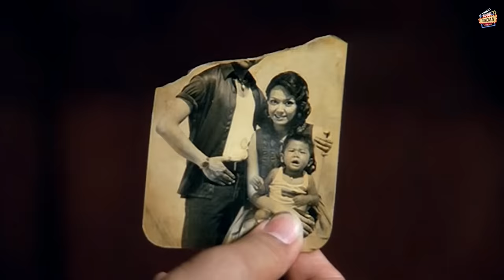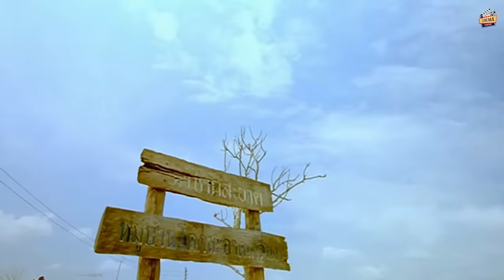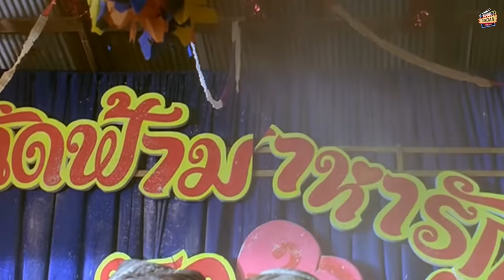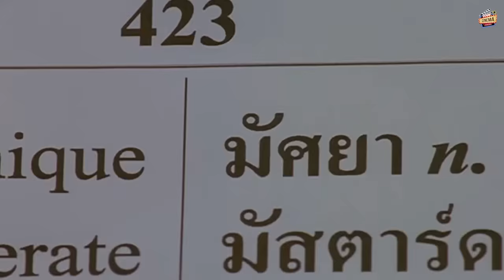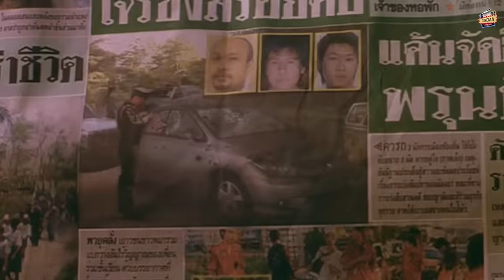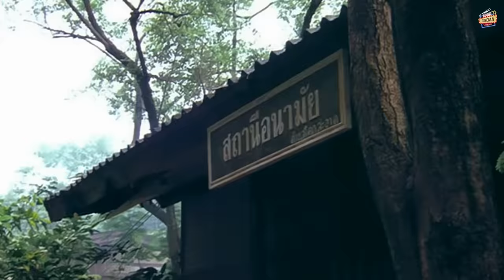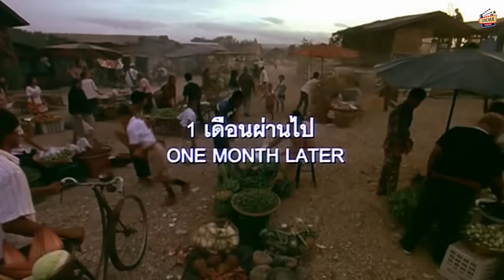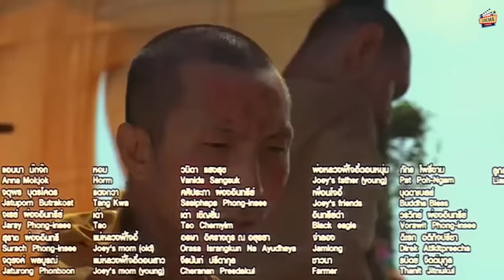หลวงพี่เท่ง 2 รุ่นฮาร่ำรวย The Holy Man 2 เต็มเรื่อง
เรื่องย่อหนัง The Holy Man 2 หลวงพี่เท่ง 2 รุ่นฮาร่ำรวย เรื่องราวเริ่มจากการกล่าวถึงหลวงพี่เท่งตัวละครหลักจากภาคที่แล้วว่าเดินทางไปทิเบตเพื่อไปแสวงหาปัญญา หลวงพี่โจอี้ อดีตนักร้องเพลงแร็พที่มาจำพรรษาที่วัดเดียวกันก็ถูกตามตอแยโดยมารผจญอย่างเหล่าแร็ปเปอร์ให้ลาสิกขาบทกลับไปร้องเพลงตามเดิม หลวงพี่โจอี้จึงเดินทางเพื่อเสาะหารสพระธรรมและละทางโลกและทางแร็ป หลวงพี่โจอี้เดินทางมาถึงหมู่บ้านโคกสะอาด และได้จำพรรษาที่วัดโคกสะอาด ที่ซึ่งมีหลวงตาผู้ถนัดการแหล่เป็นสมภาร และมีพระลูกวัดอย่างหลวงพี่ศรี หลวงพี่พวง หลวงพี่โยกเย้กร่างยักษ์ นอกจากจะมีวัดพุทธแล้วในหมู่บ้านแห่งนี้ประกอบไปด้วยชุมชนศาสนาคริสต์และชุมชนมุสลิมที่อยู่ร่วมกันอย่างสงบ แต่ปัญหาสำคัญคือธุรกิจโรงโม่หินที่ทำให้เกิดมลพิษ อีกทั้งในการระเบิดหินแต่ละครั้งทำให้เกิดก้อนหินกระเด็นออกมาทำลายชีวิตและทรัพย์สินของชาวบ้าน นี้คือปัญหาใหญ่ที่หลวงพี่โจอี้ต้องเข้าไปช่วยอย่างเลี่ยงไม่ได้